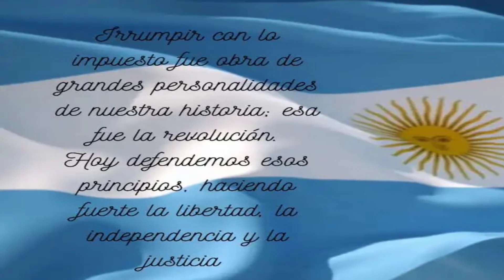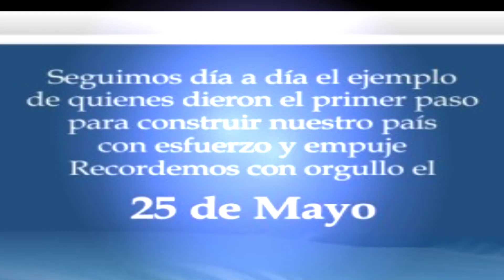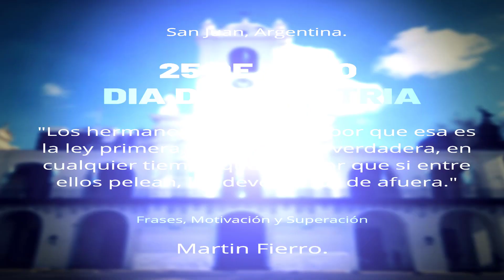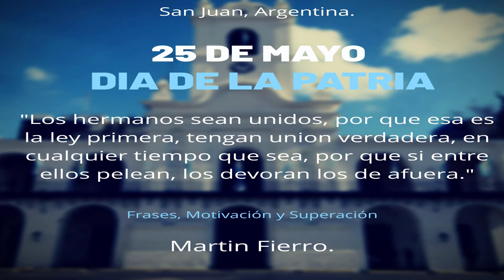25 DE MAYO DE 1810 FRASES DÍA DE LA REVOLUCIÓN DE MAYO / HIMNO NACIONAL ARGENTINO SIN COPYRIGHT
25 DE MAYO DE 1810 FRASES DÍA DE LA REVOLUCIÓN DE MAYO / HIMNO NACIONAL ARGENTINO SIN COPYRIGHT